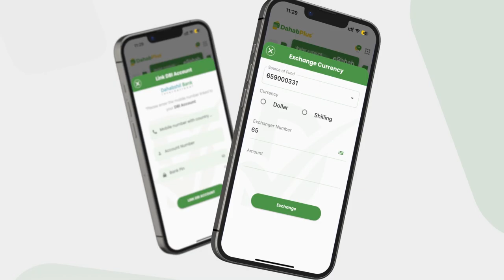"Dadka Beenta wada ee dhahaya aniga shaqsiyadayda wixii aan waayay ayaan dalka ku duminayaa...